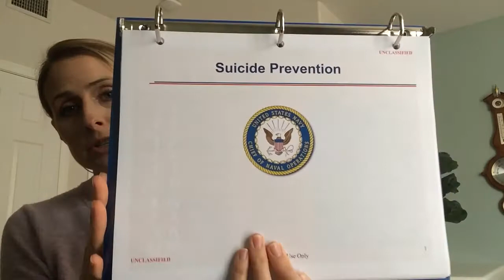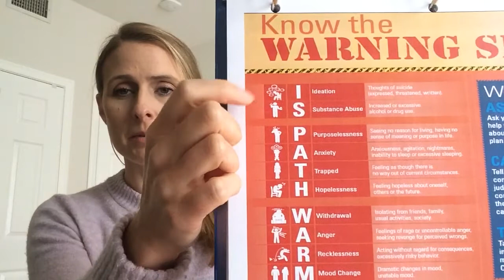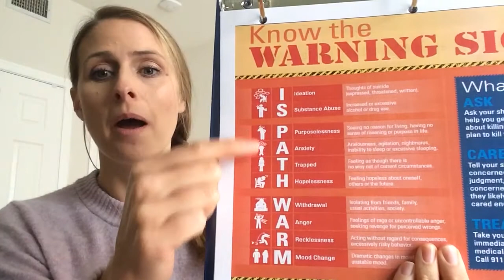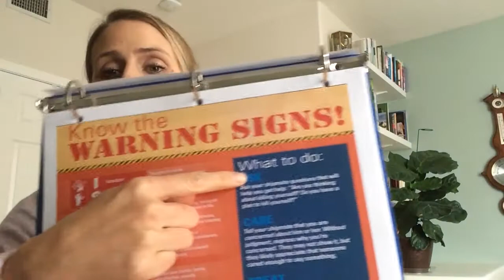Suicide Prevention Brief 1 of 4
IS PATH WARM and who is at risk